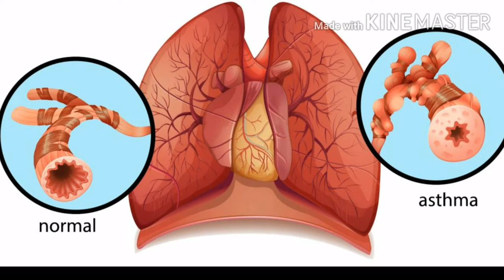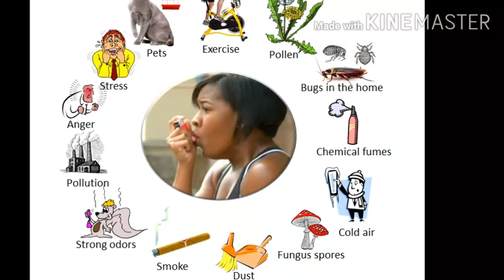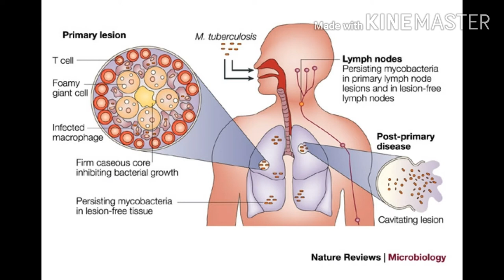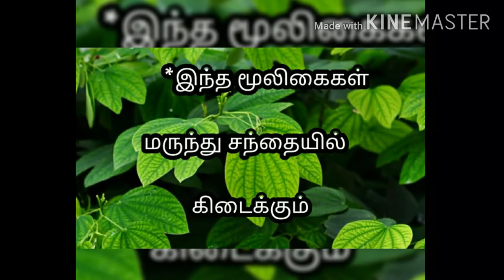இளைப்பு, ஆஸ்துமா, காச நோய்/TB வர காரணமும் அதற்கு தீர்வும்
Asthma/ஆஸ்துமா - வர காரணம்/reason for asthma ,its symptoms/விளைவுகள்

TB/காச நோய்- வர காரணம்/reason for TB ,its symptoms/விளைவுகள்

இளைப்பு வர காரணம்

Treatment by natural medicine/மூலிகை மருந்தால் தீர்வு